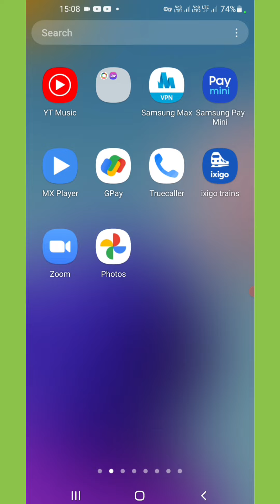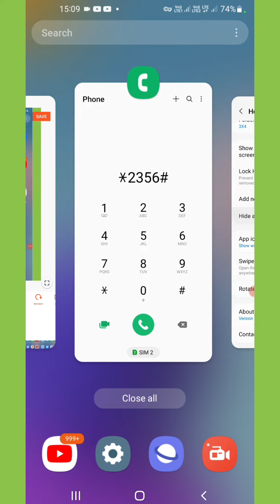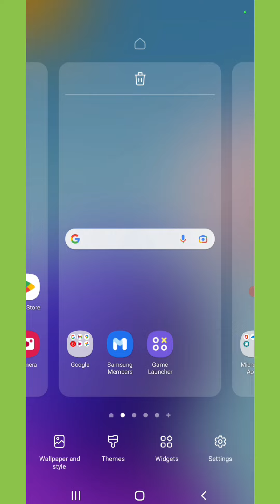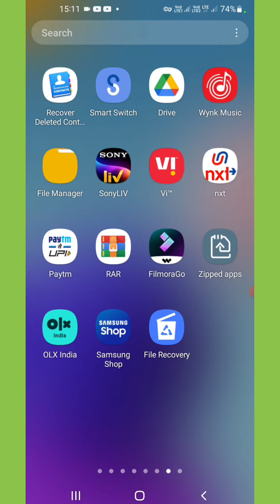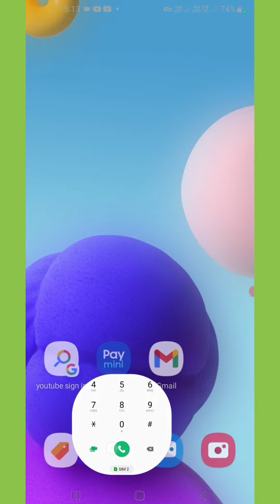how to hide app on android 2022 | dialer me app hide kaise kare | dialer me photo hide kaise kare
how to hide app on android 2022 | dialer me app hide kaise kare | dialer me photo video hide kaise kare 2022

how to hide app in android phone 2022 hindi
jarur kare

Your Queries  -
मोबाइल में एप्प कैसे छुपाए
how to hide app in dialer vault app
dialler me photo video app hide kaise kare
kisi bhi mobile me app hide kaise kare
dialer me app hide kaise kare samsung oppo vivo